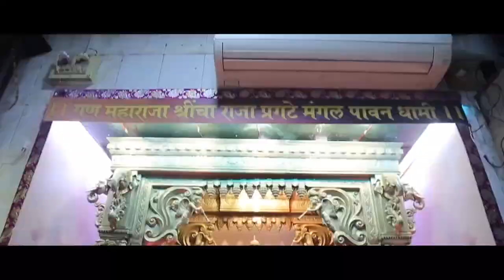Part 01 Ntr_arjun70